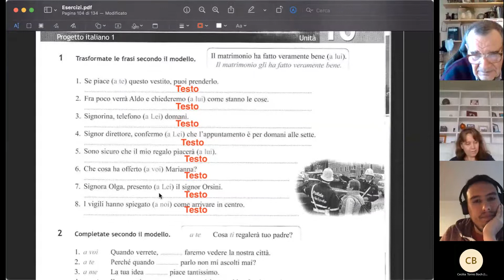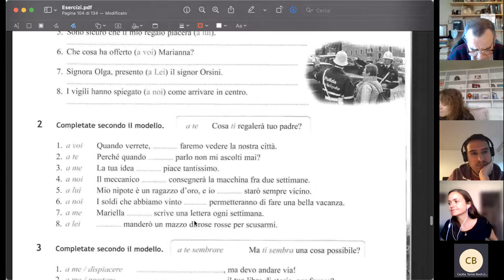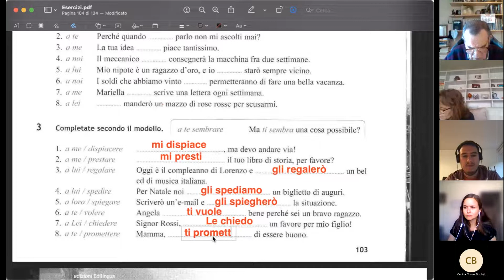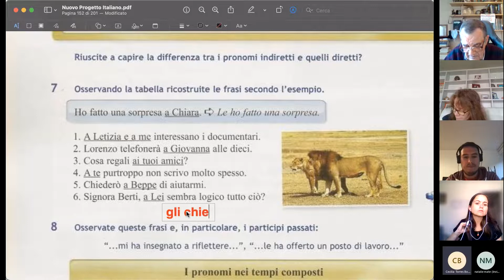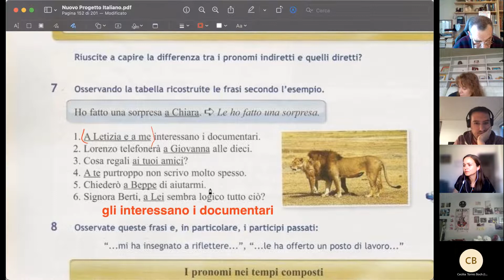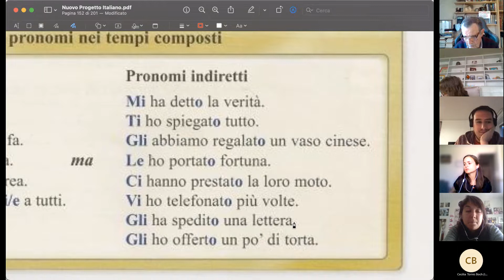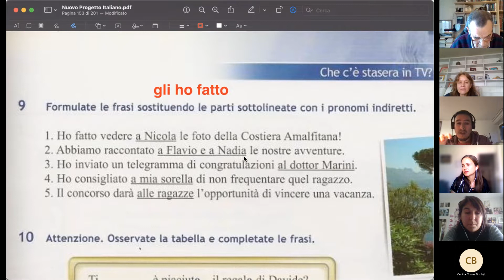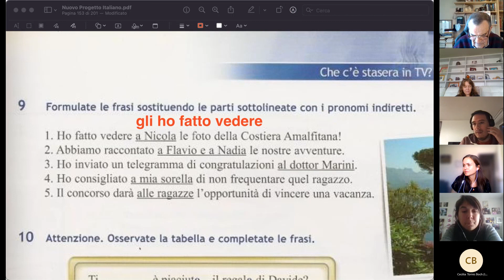09 Viernes 30-09-2022 Parte 1 esercizi pronomi indiretti